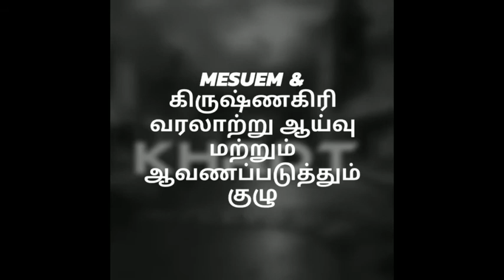124-கற்குவை நலகுண்டலப்பள்ளி மலை MUSEUM &KHRDT - KRISHNAGIRI HISTORY